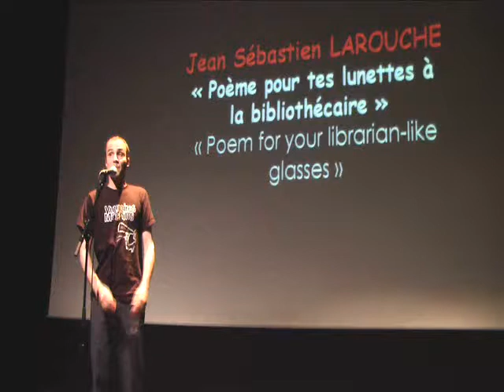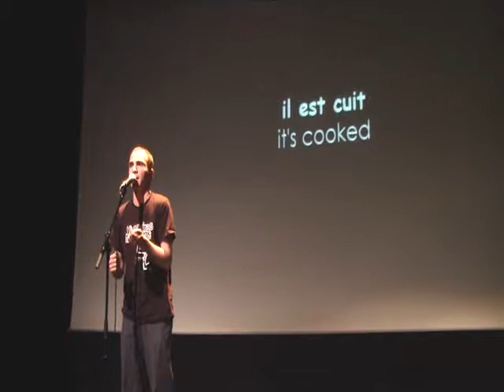JS Larouche (Canada) "Poème Pour Tes Lunettes"/ 2008